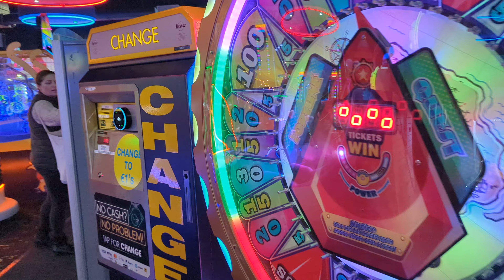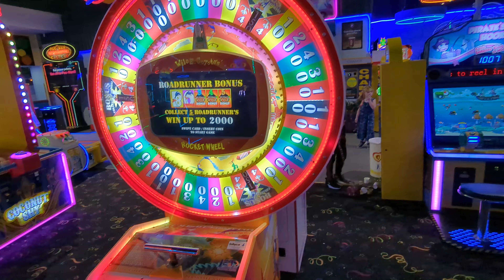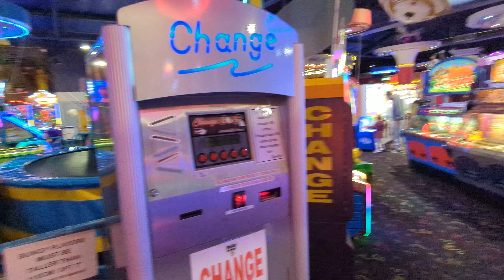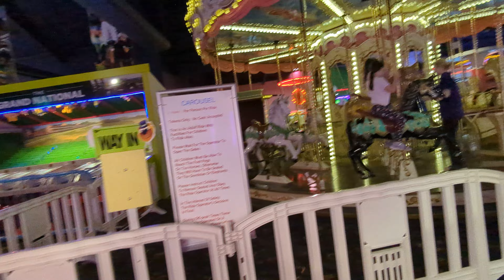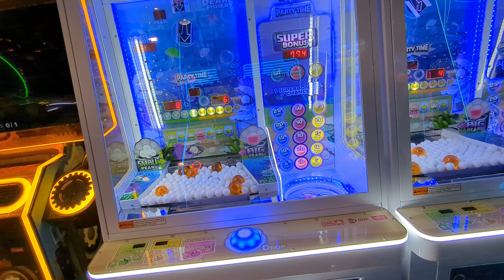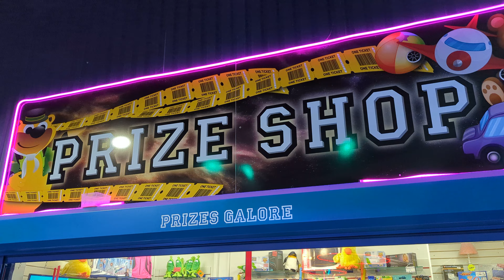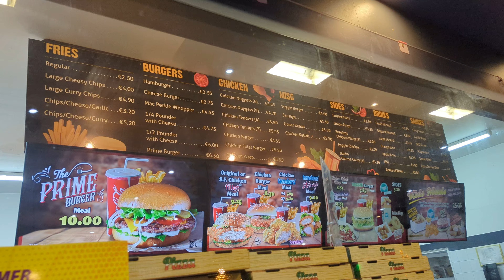Perks Family Entertainment & Indoor Funfair Seafield, Youghal, County Cork Ireland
Rodzinne centrum rozrywki i wesołe miasteczko pod dachem "Perks Family Entertainment & Indoor Funfair" w Irlandii w miejscowości Youghal w pobliżu miasta Cork.

Perks Family Entertainment & Indoor Funfair

Kilkadziesiąt automatów do gier, bilard, laserowy paintball, kręgielnia, karuzela, restauracja, sale urodzinowe, strzelnica, basen z piłeczkami i wiele innych super atrakcji dla całej rodziny.

Irlandia County Cork listopad 2023.